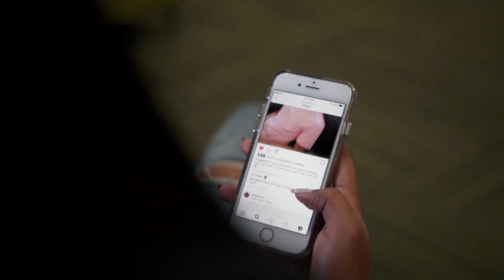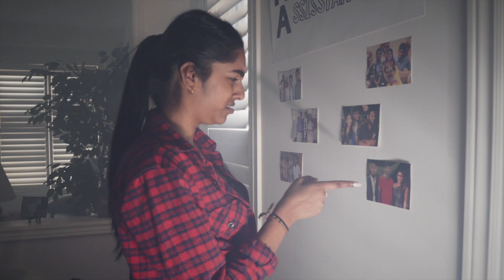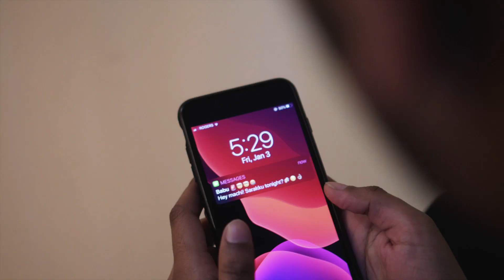uOttawa TSU's Azhagiya Laila | Formal 2020 | Zenith Entertainment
The University of Ottawa Tamil Students' Union proudly presents:

✨AZHAGIYA LAILA✨

Cinematography & Editing:
► Zenith Entertainment

Azhagiya Laila Remix provided by:
► BSOUL

LOCATION:
► St. Anthony's Banquet Hall
523 St. Anthony Street
Ottawa, Ontario
K1R 6Z9